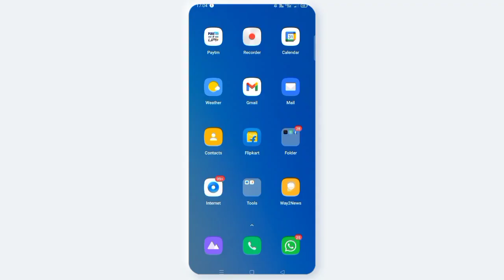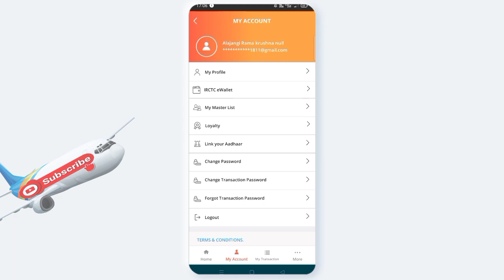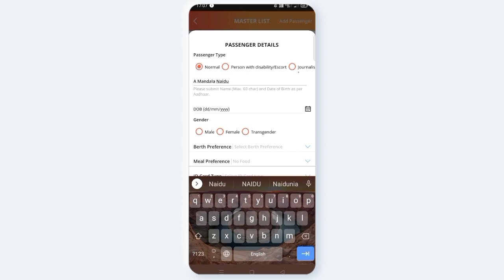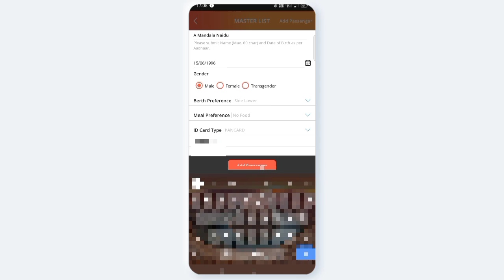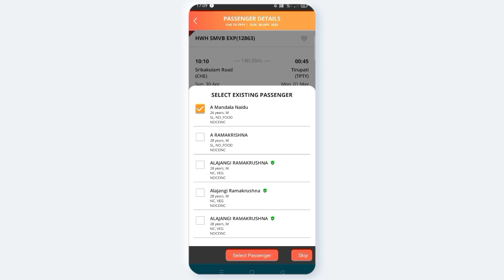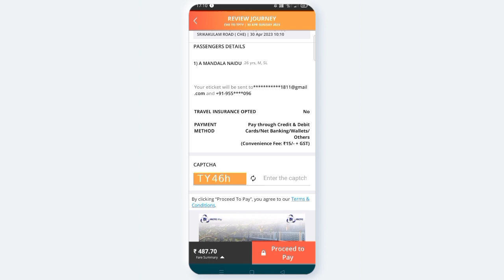AVN CONCEPTS | టైం waste చెయ్యకుండా quick గా ట్రైన్ టికెట్ బుక్ చెయ్యటం ఎలా | irctc | telugu 2023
How to book train tickets without wasting time